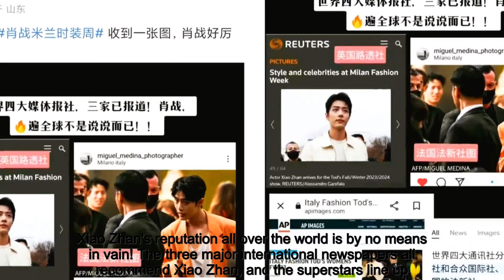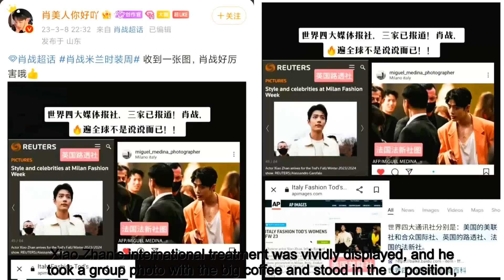Xiao Zhan's reputation all over the world is by no means in vain! The three major international news